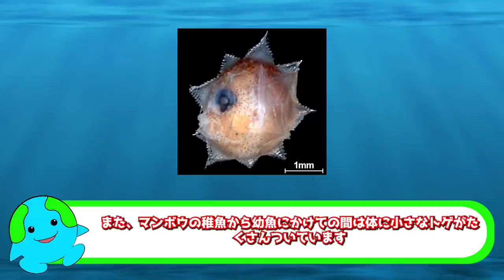マンボウの死因に関するデマが広まった理由がこちら【解説】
ネット上ではマンボウの死因に関する情報がよく見られますが、これらはほとんどがデマです。この動画ではマンボウが最弱だという嘘が広まった理由と本当の生態について解説しています。

目次
0:00 イントロ
0:37 マンボウの死因に関するデマ一覧
1:12 デマが広まった理由
2:54 マンボウの生態
5:49 マンボウの飼育
6:30 絶滅が危惧されるマンボウ

◆SNS
☆ブログ